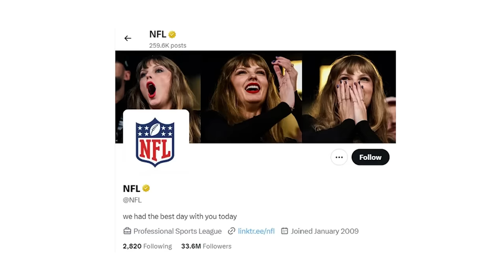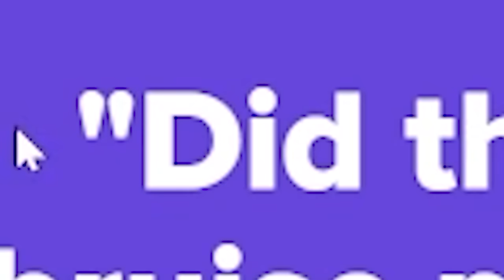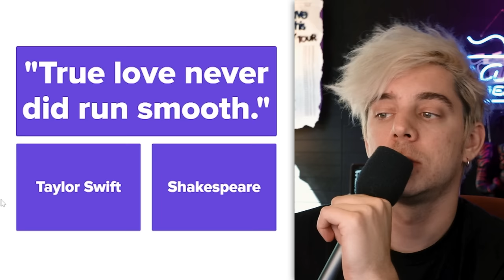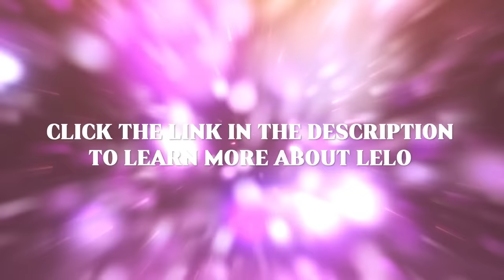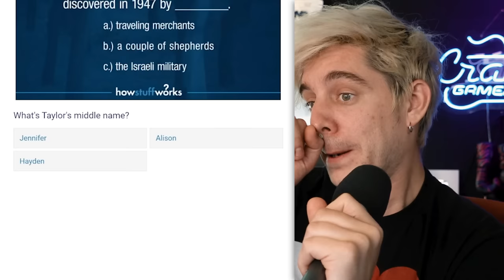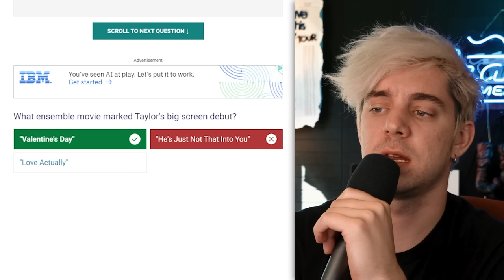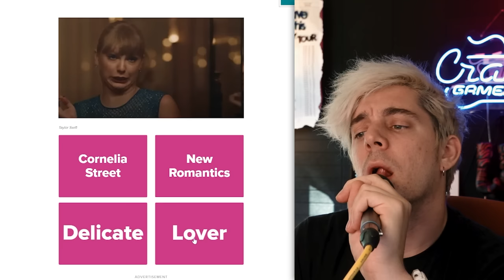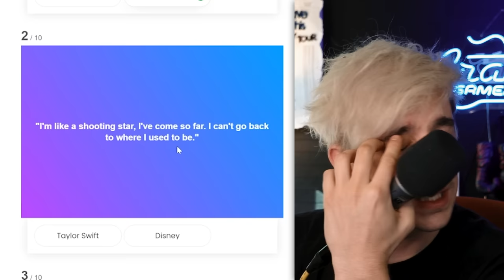I Tested My Knowledge of Taylor Swift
Today, I converted to Swiftianity